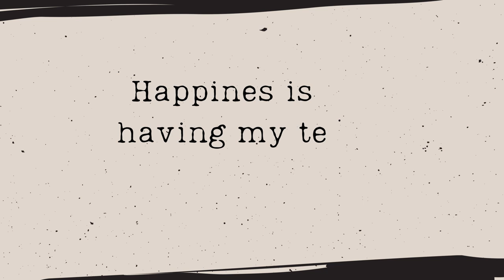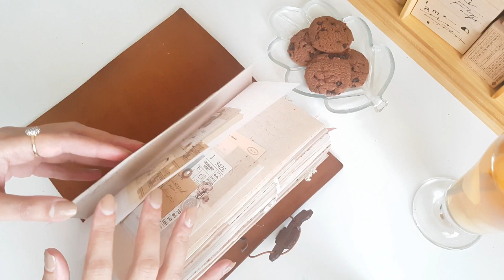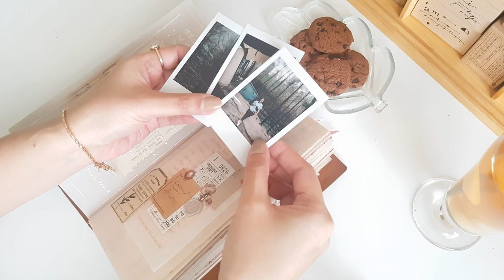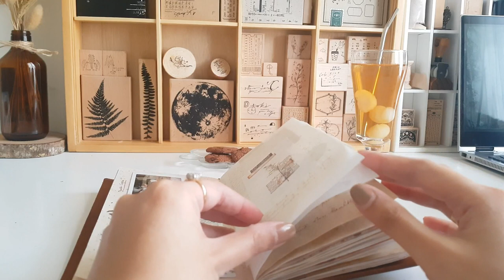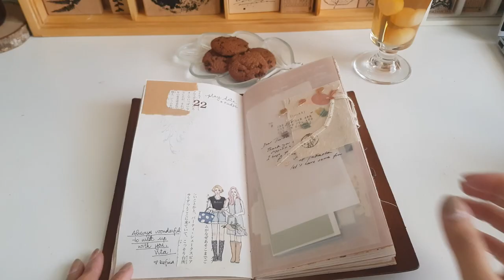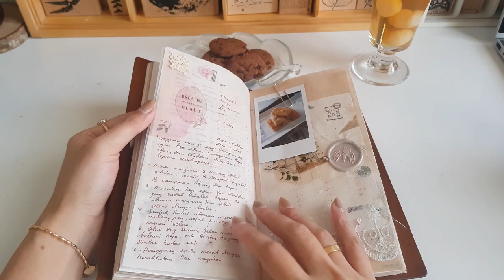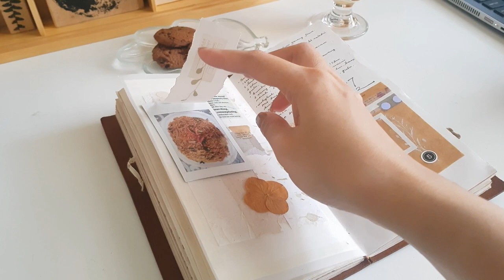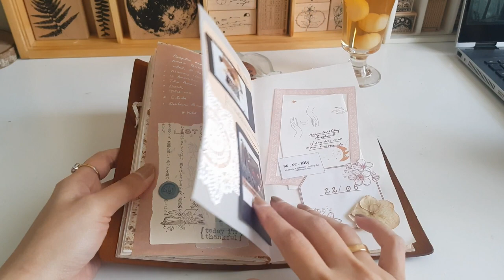Traveler's Notebook Flip Through & Tea Time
One fine day, listening tay-tay new song, having my lychee tea and cookie and finished my half year Traveler’s Notebook. Hope you enjoy this flip through video.
Please comment bellow if you have any question or feedback, would love to hear from you all.